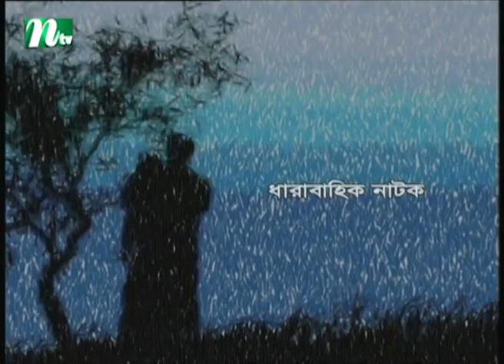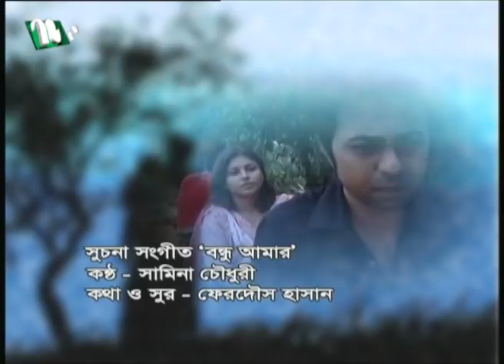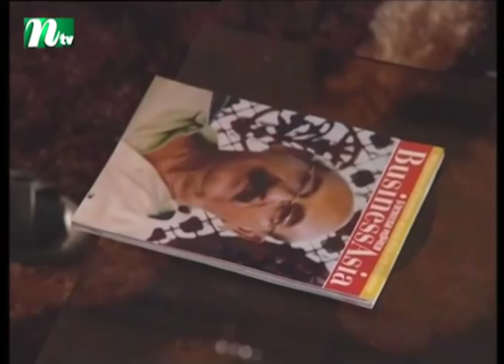Bondhu Amar | বন্ধু আমার | EP 45 | Apurba | Jeni | Ahona | Niloy | NTV Popular Drama Serial